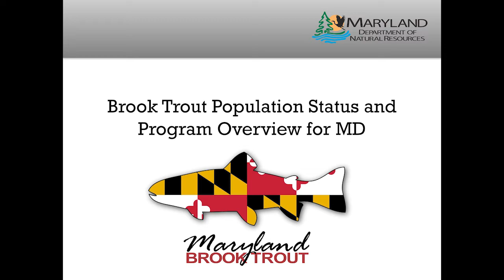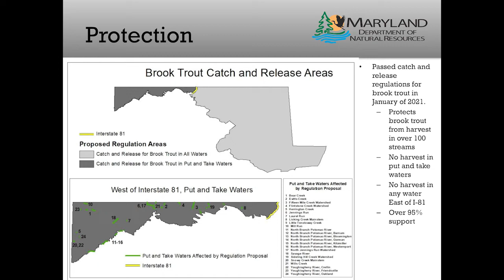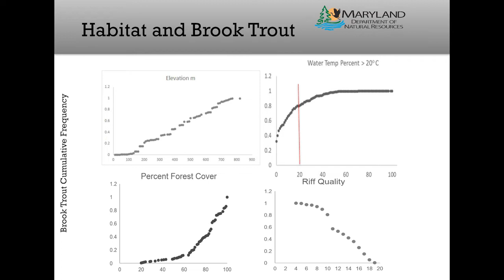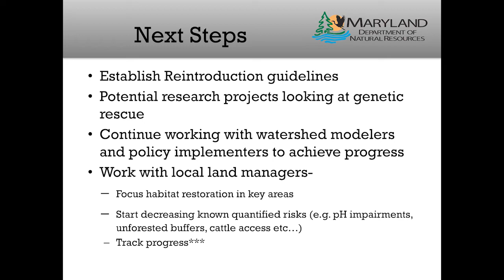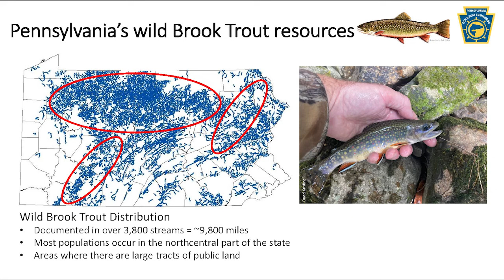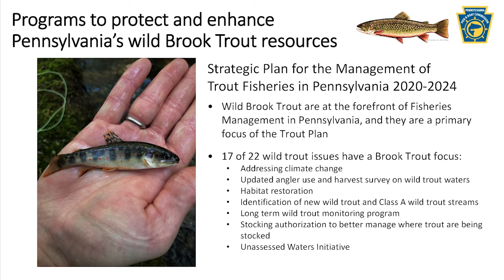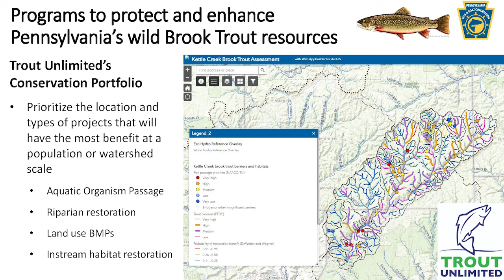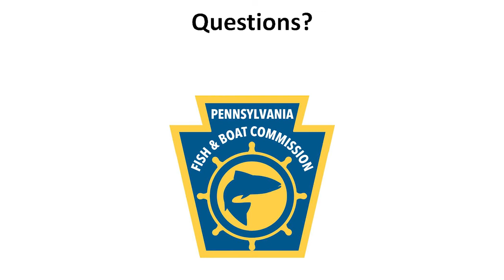The State of Brook Trout - 2021 Sportsmen's Forum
The Alliance for the Chesapeake Bay and partners hosted its annual Sportsmens Forum virtually in 2021 as a four-part webinar series. This series featured experts from around the Chesapeake Bay watershed who shared their knowledge about the state of four important species found in Chesapeake forests: waterfowl, wild turkey, brook trout, and white-tailed deer.

This session covered the state of brook trout. Our expert presenters were Dan Goetz, Statewide Operations Manager in the Freshwater Fisheries Program with Maryland Department of Natural Resources, and David C. Nihart, Chief of Division of Fisheries Management with the Pennsylvania Fish & Boat Commission Bureau of Fisheries.